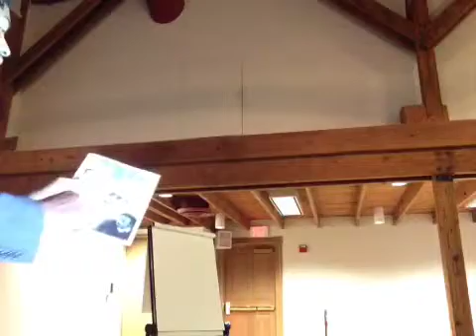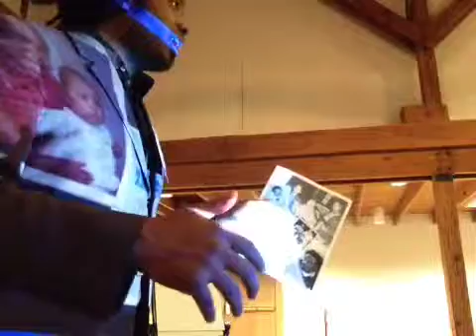AM Horizons Training Group: